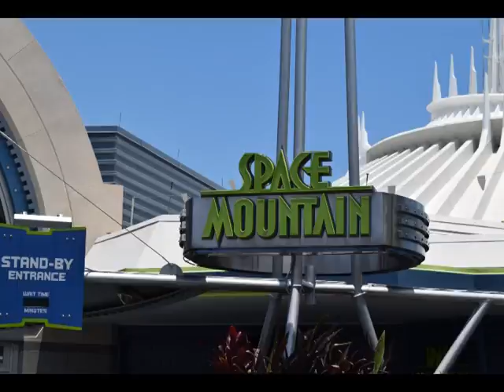Day 7 - Disney World Summer 2016 Vacation - 2 Weeks! Magic Kingdom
Our 2nd day at Magic Kingdom... met Mickey, Tinkerbell, rode Space Mountain, People Mover, Buzz Lightyear, Pirates of the Caribbean, Liberty Belle... lunch at Whispering Canyon & dinner at the lovely California Grill with fireworks.